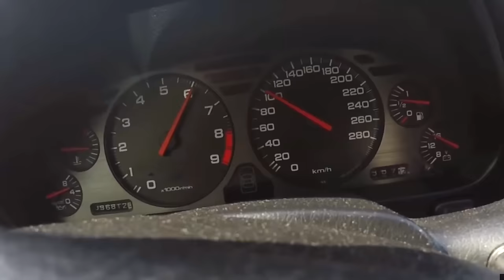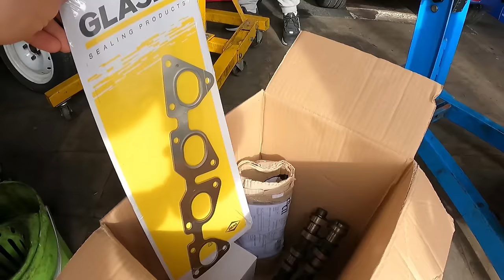CHEGOU O NOVO MOTOR do GTI AMARELO - VAMOSSSSSSSSSSSSSSSSSSS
🌐  🌐 HOTWAVE CYBER 15 🌐  🌐